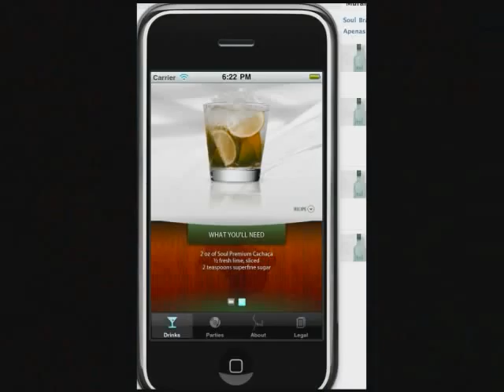Soul Cachaca 2011Review.wmv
Soul Cachaca Review of 2011.  soulcachaca.com